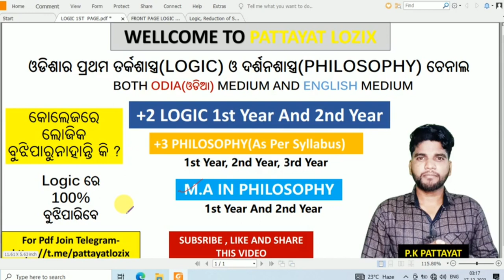+2 Logic, Reduction of Some Special Kind of Proposition into logical forms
Logic, Reduction of Some Special Kind of Proposition into Logical forms,

Hi I am P.K Pattayat as a Teacher of Logic subject. I will teach/lecture you logic subject with Odia and English medium. Any doubt you can ask me on comments.Here you will get full concept of logic subject.